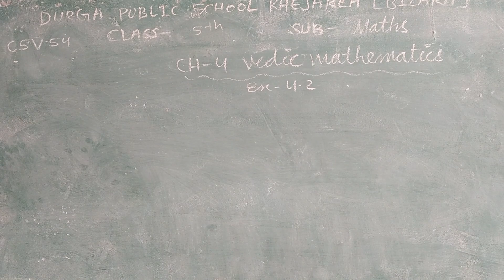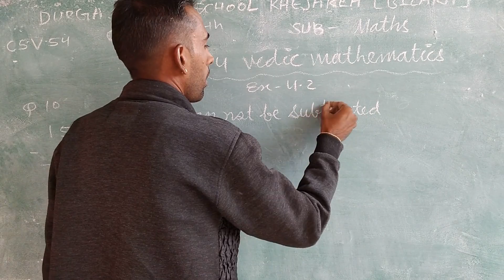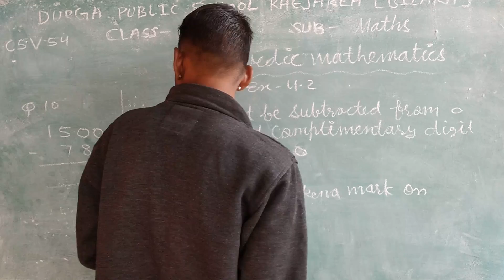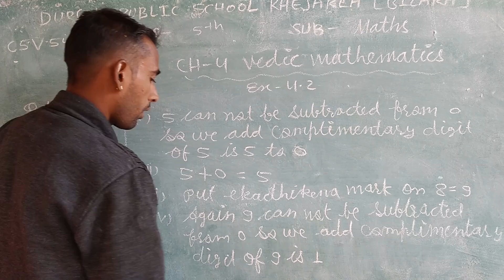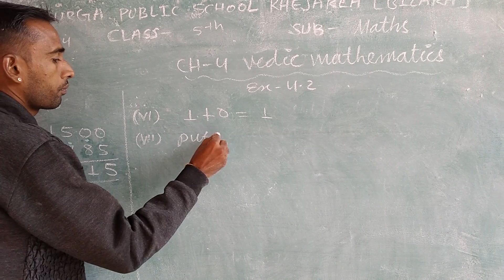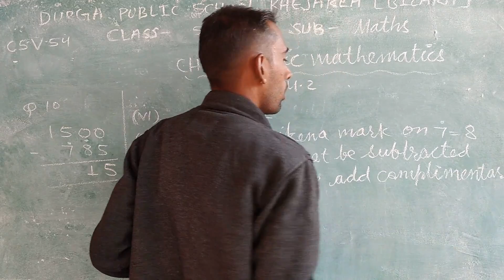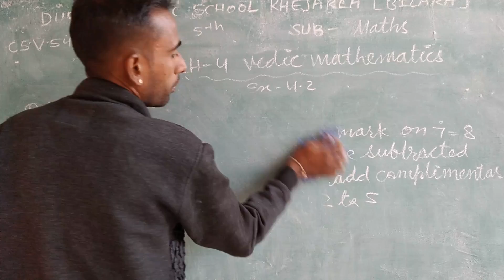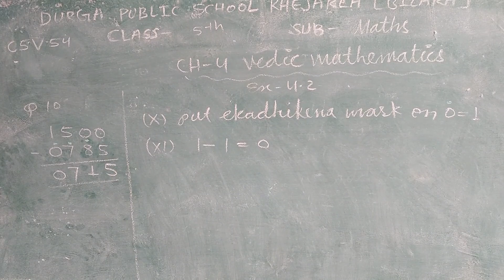CLASS 5V54 VEDIC MATHEMATICS